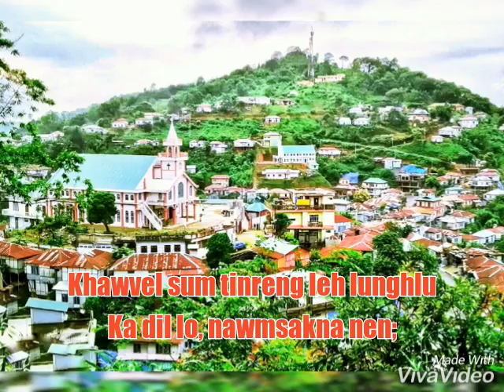Khawvel sum tinreng leh lunghlu (Darlawn Venghlun) -K Hminga